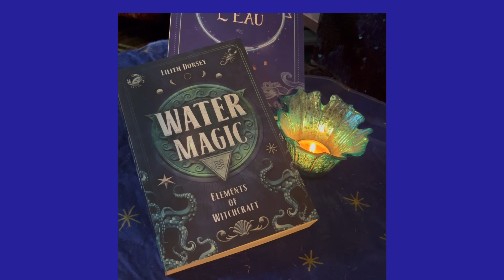Magie De L’eau read by author Lilith Dorsey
Bonjour everyone I’m practicing my french by reading the translation of my book Water Magic. A spiritual exploration of all things wet and wondrous. Here’s the first try.